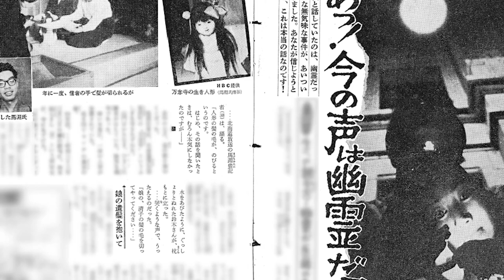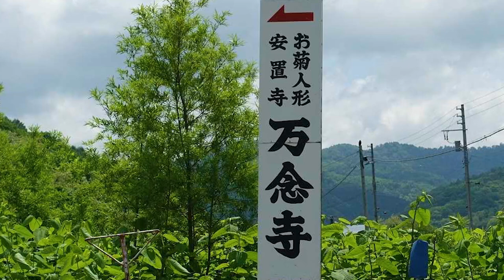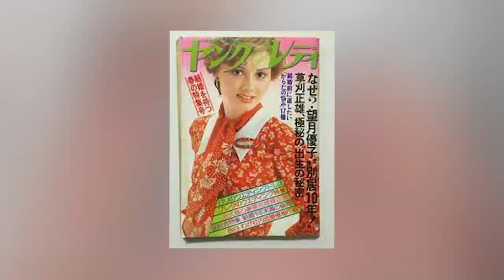Japanese Urban Legends: The Cursed Okiku Doll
According to legend, the cursed Okiku doll has been around for over 100 years, but what's the truth behind this incredibly famous legend? Could the doll really be cursed?